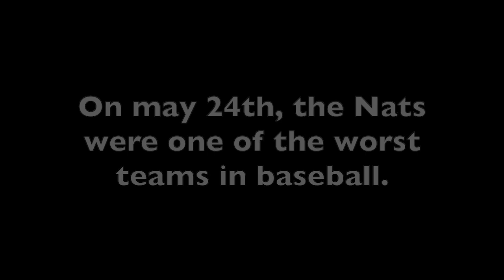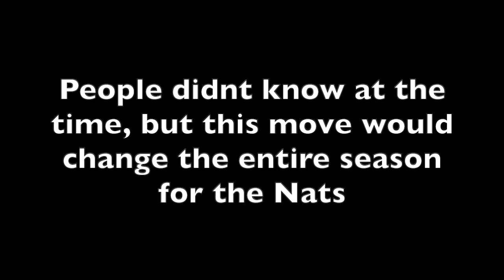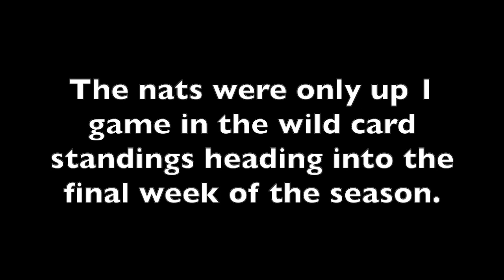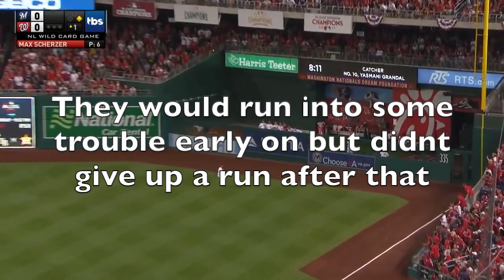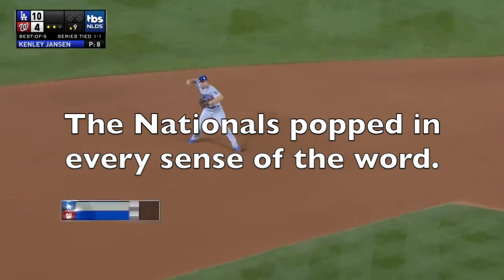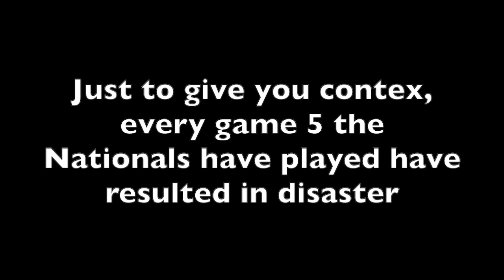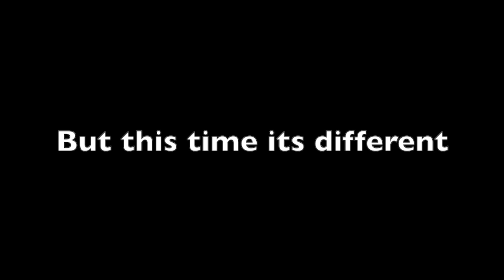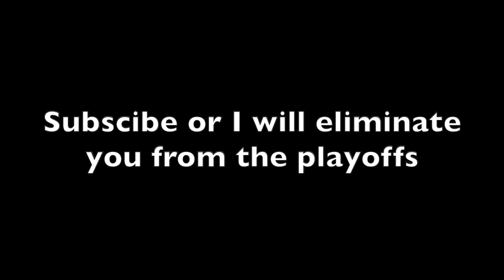BRINGING A TITLE BACK TO D.C. | The Story Of The 2019 Washington Nationals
From 19-31 and dead out of the pennant race to 2019 NL champs. Lets see how they got there.